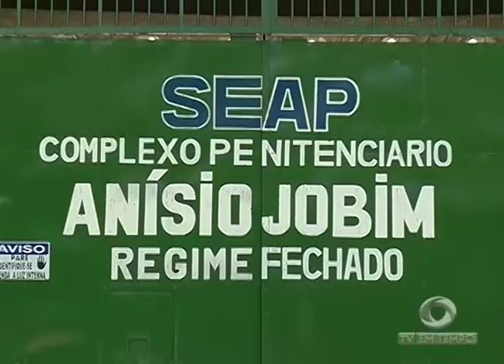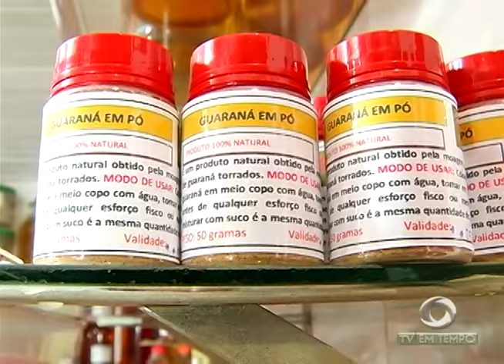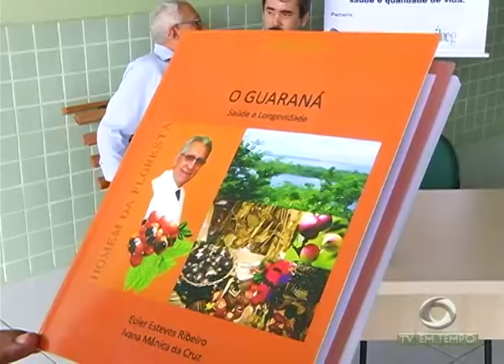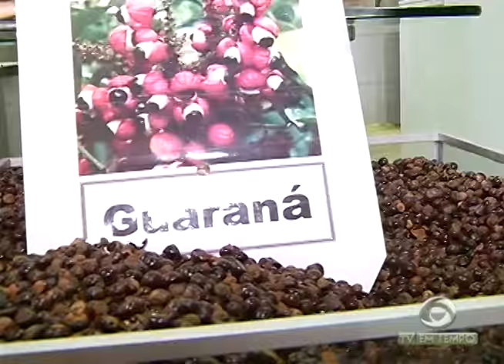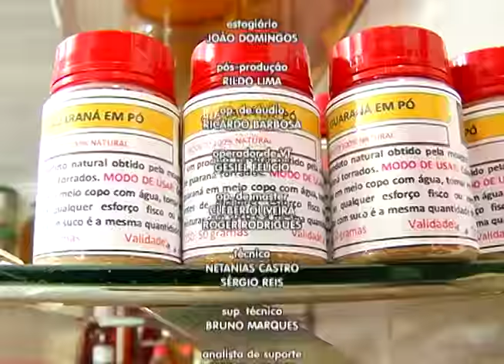Fuga Planejada! Túnel de 15 metros é encontrado dentro do COMPAJ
02º BLOCO JORNAL 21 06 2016 - Fuga Planejada! Túnel de 15 metros é encontrado dentro do COMPAJ